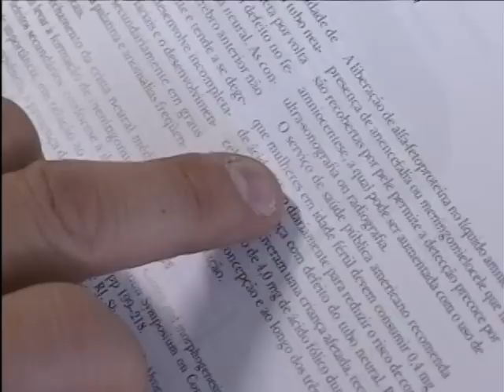JQ [Saúde] 6/6 - Liberação do Aborto de Anencéfalos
Um assunto ainda muito polêmico na sociedade contemporânea é o aborto. Mas a Justiça deu o seu parecer sobre a interrupção da gravidez de fetos anencéfalos. Veja na matéria de Rafaela Andrade.